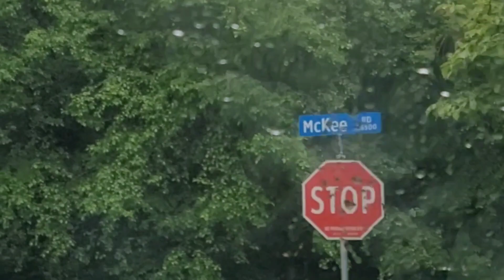rainy days and Aloo & paneer parata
making Aloo and paneer parata..